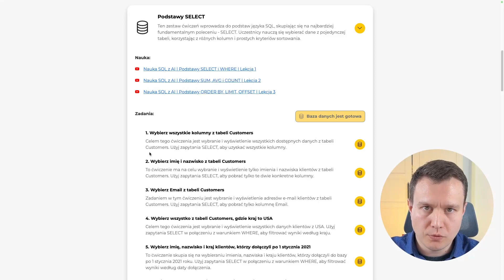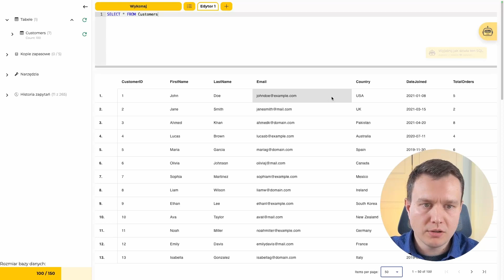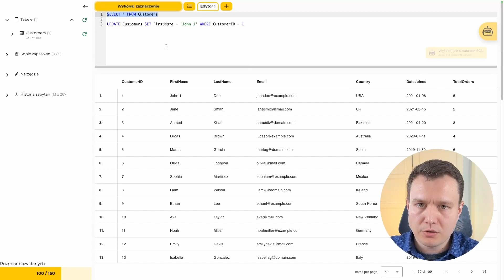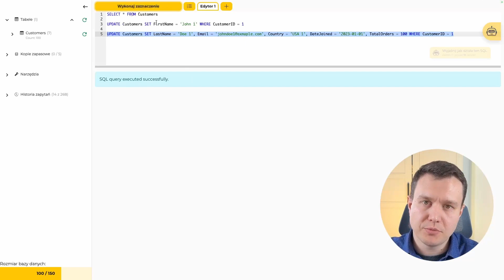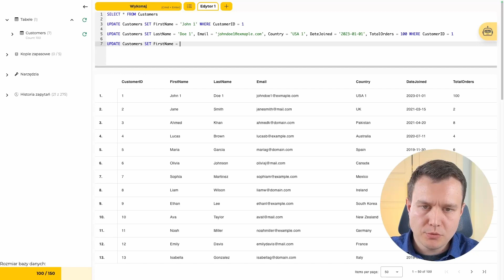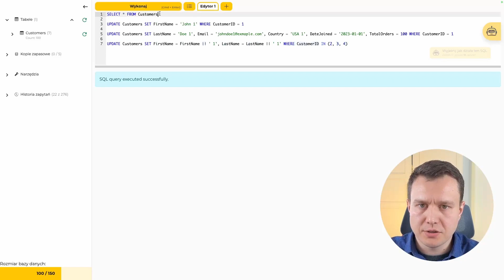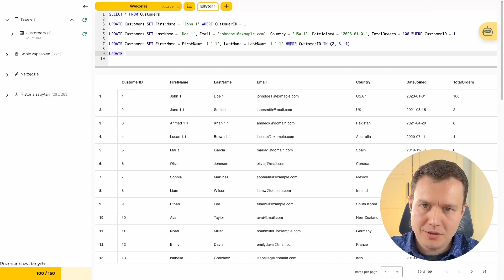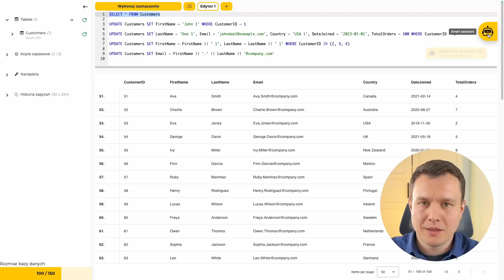Nauka SQL z AI | Podstawy UPDATE | Lekcja 4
Witaj w czwartym odcinku naszej serii Nauka SQL z AI | Kurs SQL od podstaw. Dzisiaj omówimy instrukcję UPDATE. 🚀

Miałeś/miałaś kiedyś szanse uczyć się języka SQL pod okiem nauczyciela, który nigdy się nie męczy, zawsze jest dostępny i zawsze gotowy dostarczyć natychmiastowe odpowiedzi dostosowane do Twoich potrzeb?

A co gdybym Ci powiedział że przygotowaliśmy dla Ciebie taką aplikację wykorzystując najnowsze osiągnięcia w dziedzinie sztucznej inteligencji, która dostosowuje się do Twojego indywidualnego stylu nauki.

W której inteligentny asystent odpowiada na wszystkie twoje pytania, wyjaśnia dlaczego twoje zapytanie nie zadziałało poprawnie i jak możesz je poprawić, do tego może przygotować dla Ciebie dowolne dane i zadania do wykonania, co czyni naukę niezwykle efektywną. Wyobraź sobie interakcję z systemem, który rozumie Twoje pytania i uczy się z Twoich odpowiedzi, aby lepiej służyć Twojemu rozwojowi.

Koniec z niewyjaśnionymi błędami czy pytaniami na które nie znasz odpowiedzi.

Przygotowaliśmy dla Ciebie uporządkowany proces nauki SQL, który krok po kroku przeprowadzi Cię przez wszystkie najważniejsze aspekty SQL które musisz poznać, a wszystko to bazując na przygotowanych zadaniach do samodzielnej realizacji pod okiem wirtualnego asystenta który nie tylko sprawdzi twoje rozwiązania ale odpowie na każde twoje pytanie w razie problemów.